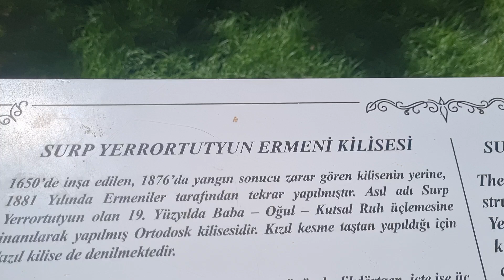SURP YERRORTUTYUN ERMENİ KİLİSESİ SİVRİHİSAR ESKİŞEHİR